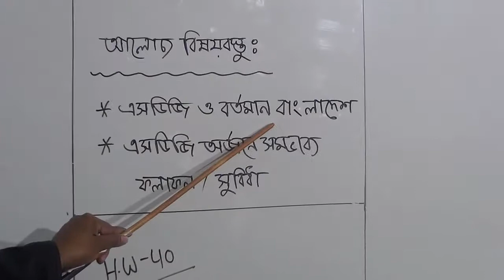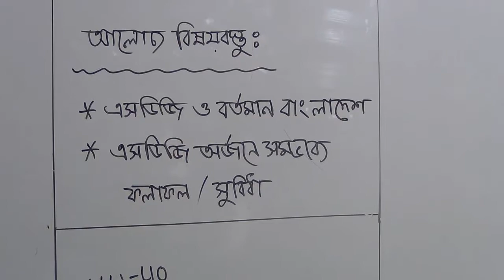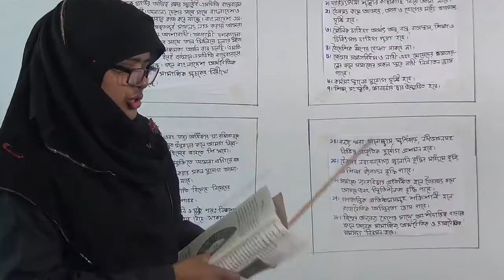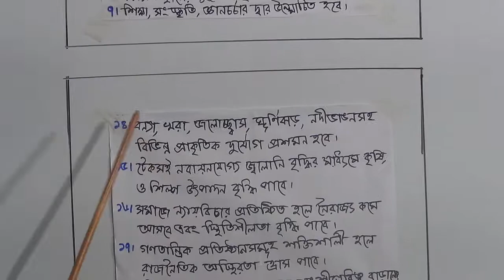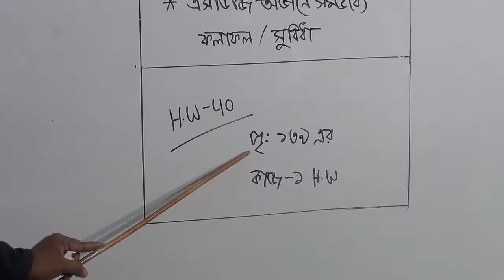দশম শ্রেণির বাংলাদেশ ও বিশ্ব পরিচয় (ক্লাস নং-৪০), অধ্যায়:১০:(টেকসই উন্নয়ন অভীষ্ট (এসডিজি)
বার্ষিক
শ্রেণি: দশম
বিষয়: বাংলাদেশ ও বিশ্ব পরিচয়(ক্লাস নং-৪০)
অধ্যায়:১০:(টেকসই উন্নয়ন অভীষ্ট(এসডিজি),পৃষ্ঠা-১৩৮-১৩৯
আলোচ্য বিষয়: এসডিজি ও বর্তমান বাংলাদেশ ও এসডিজি অর্জনে সম্ভাব্য ফলাফল/সুবিধা
শিক্ষক: জ. তাহমিনা আক্তার পলি